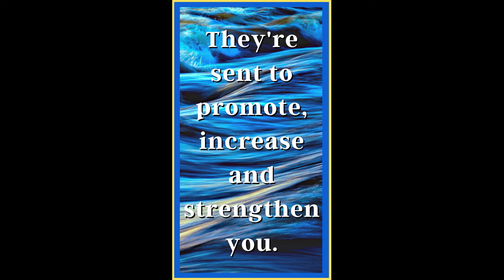Quote Of The Day #31 - Live Your Best Life!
Quote Of The Day #31

Remember to ALWAYS Live Your Best Life!

Many thanks to everyone for listening and for leaving your comment.
If you want to make suggestions please feel free to do so in the comments.
For all the latest items to help you live your best life stop by and see us at:

New items everyday for your health, home and all around health and healing!